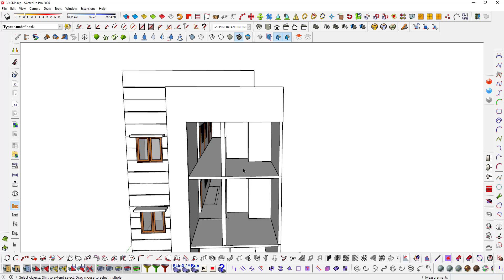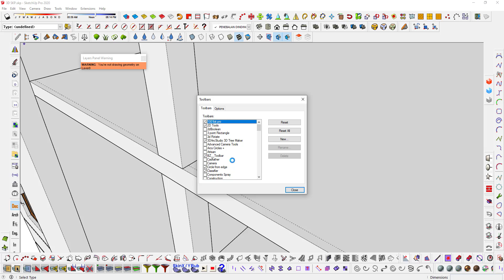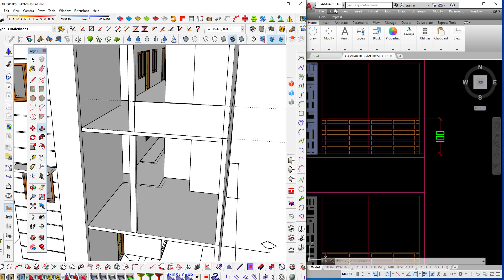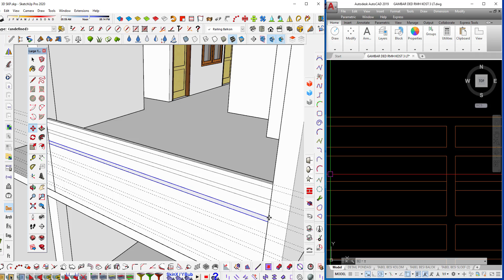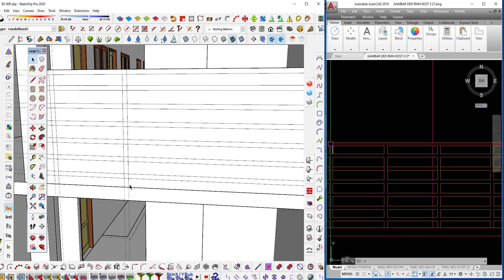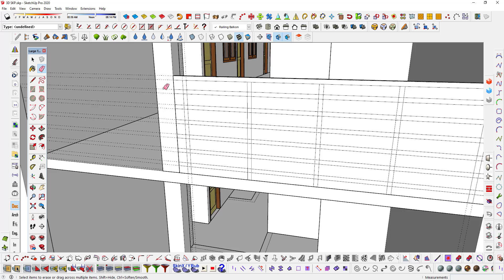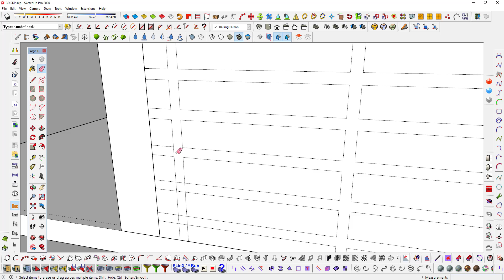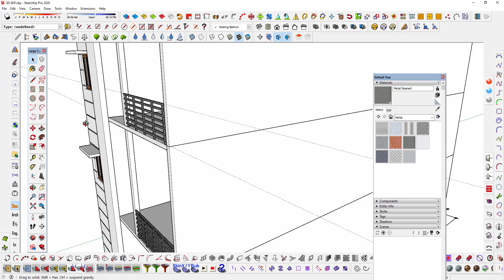Sketchup Tutorial Part 11 Memodeling Railing Balkon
Tutorial Sketchup , Materi ini membahas cara membuat Railing di sketchup
1.Modul
2.Sertifikat
3.Recording Training
Jika Ingin JoinSilahkan Chat Di Wahatsapp